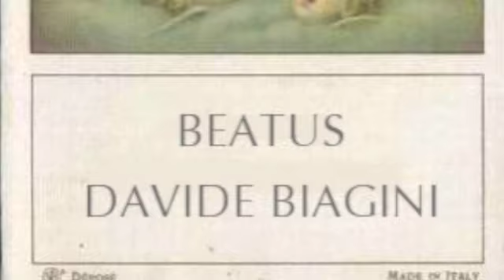11 dicembre 2012 ROCK DI SERA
Martedì 11 dicembre 2012 collegati alle 21.30 su o su Radio Star canali 678 e 790 per un evento DIVINO!